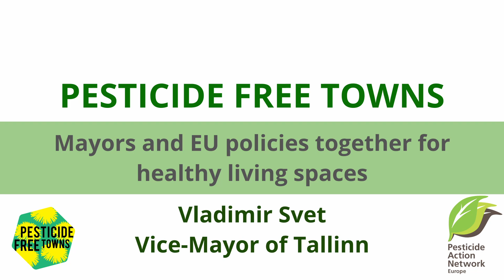Vladimir Svet, Vice-Mayor of Tallinn at "Mayors and EU policies together for healthy living spaces"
Conference "Mayors and EU policies together for healthy living spaces"

Why this event: What are the best methods and solutions for cities on their path to sustainability, restoring biodiversity and protecting the health of citizens? Is the Commission's proposed regulation on pesticide use ambitious enough to address these priorities? What are the solutions to propose to Slovenia, which claims to be unable to replace glyphosate with non-harmful alternatives?

This and more was discussed on September 28 2022, from 6 to 8 p.m., at the Mayors and EU policies together for healthy living spaces event at the European Parliament in Brussels. The debate brought together European mayors of Pesticide free towns, MEPs and representatives of the European Commission, who exchanged the best practices and a future perspectives on EU policies on the subject.